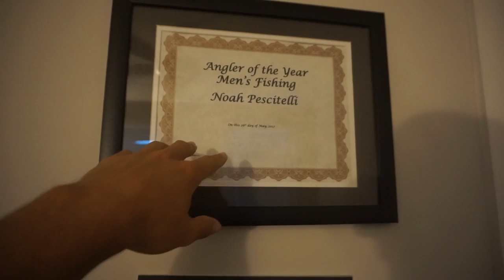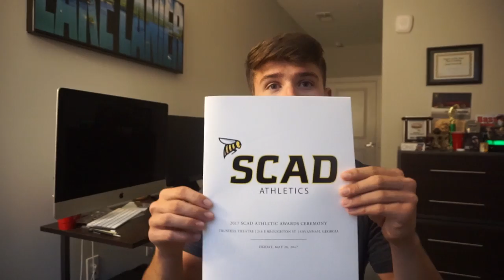Im so THANKFUL for this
Thank you guys so much for watching "Im So Thankful for this"! I am so thankful for everything that has happened to me this past year and I would not be where i'm at now if it wasn't for you guys! This has literally made my year and you guys rock!! Thank you all so much and lets hope that next year becomes even better! Be sure to check out the fishing for river monsters series and also all of the latest vlogs below!! Thank you guys so much for the support and ill catch yall at the next one!